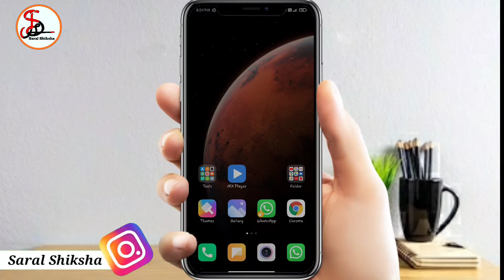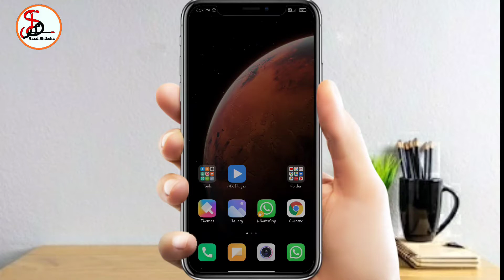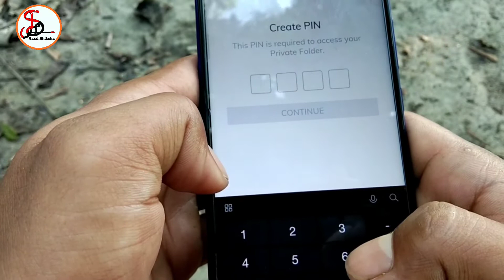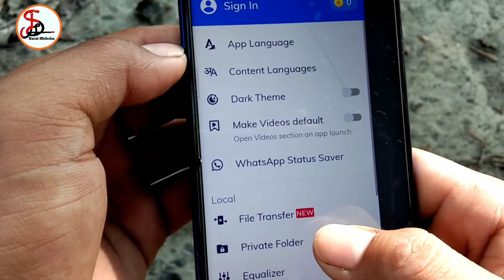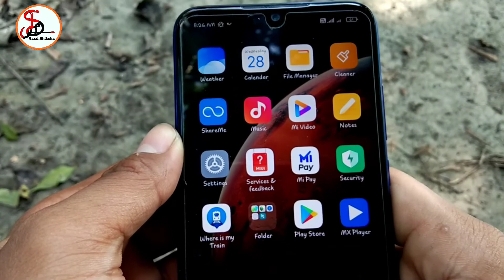Video Me Password Kaise Lagaye || MX Player Private Video 2022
MX Player Private Video 2022 || Video Me Password Kaise Lagaye 🔐

     In this video I have explain how to hide and Unhide MX Player Video 2020.

Queries solved-

how to locked video

how to hide video in mx player

video me password lagaye

folder me password kaise lagaye

video lock with password

how to lock video with password

video kaise hide kare

mobile app par lock kaise lagaye

video ko hide kaise kare

gallery lock kaise kare

mx player private folder

mx player hide folder show

mx player private folder lock

mx player private folder unlock

mx player lock in private folder

how to open private folder in mx player

mx player hidden features

mx player new update